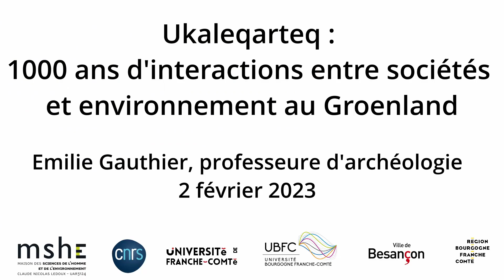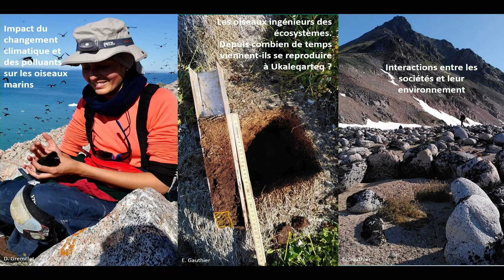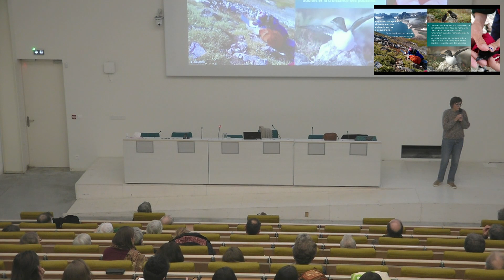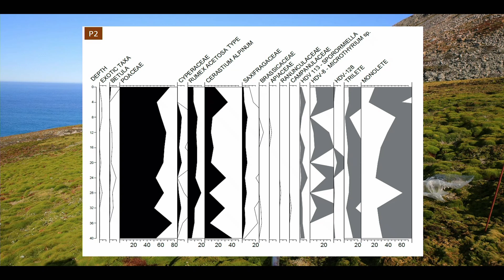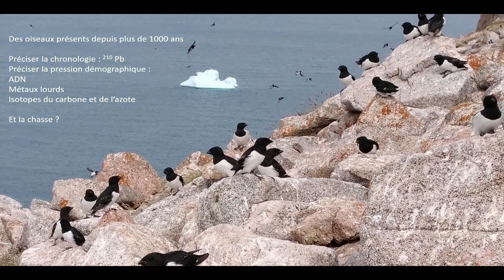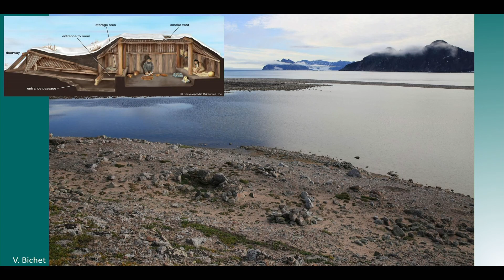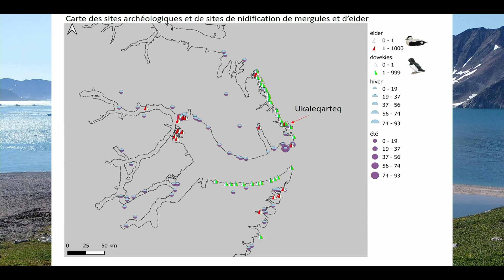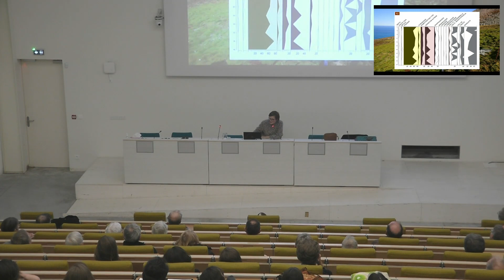Ukaleqarteq : 1000 ans d'interactions entre sociétés et environnement au Groenland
Conférence de Émilie Gauthier, professeure d’archéologie à l'université de Franche-Comté.